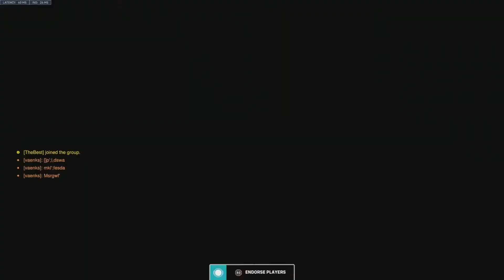Moira is now getting her shine in Overwatch 2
Ive been seeing a lot of videos bashing Moiras’ healing & damage capabilities. IM HEAR TO TELL YOU OTHERWISE !